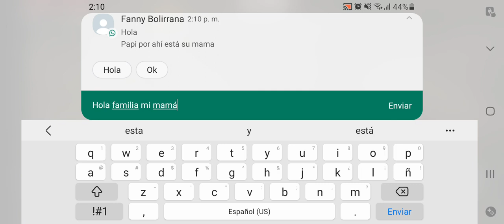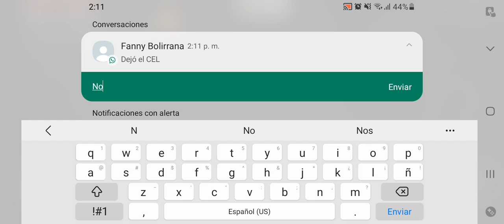por primera vez me pasó minecraft 😱